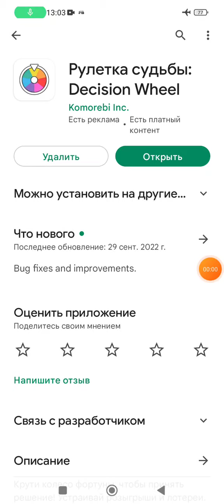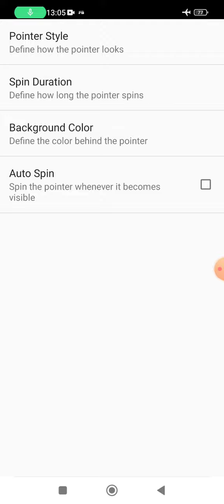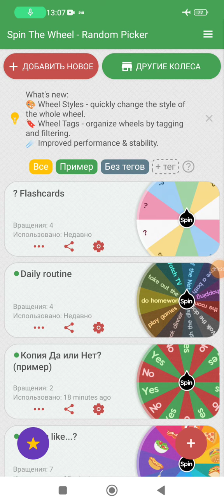Приложения на смартфоне для работы с карточками